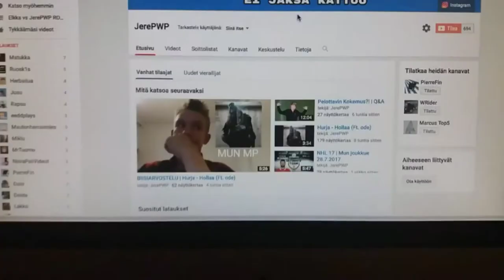10 PUNNERRUSTA HAASTE